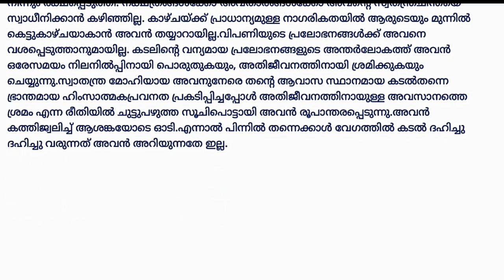മത്സ്യം//കവിത//ടി പി രാജീവൻ//malsyam//poem// T P rajeevan